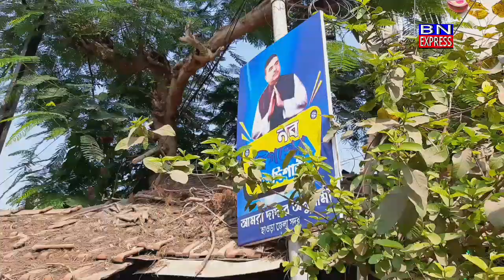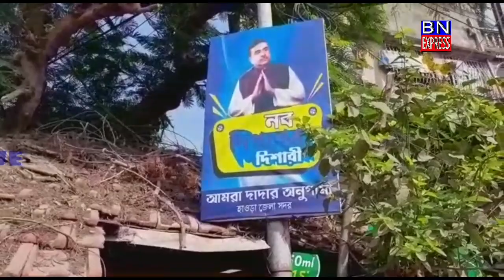জগৎবল্লভপুরে শুভেন্দুর পোষ্টার, দাদা মানে সৌরভ,দিদি মানে মমতা তৃনমূল নেতার সাফাই।